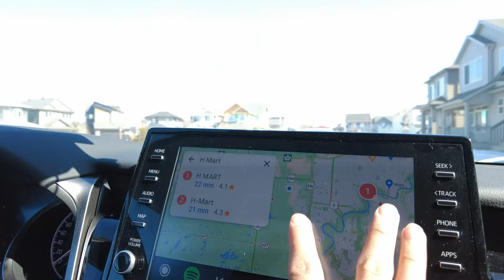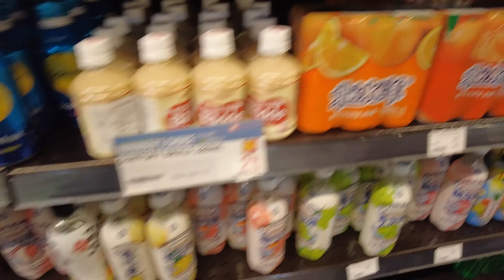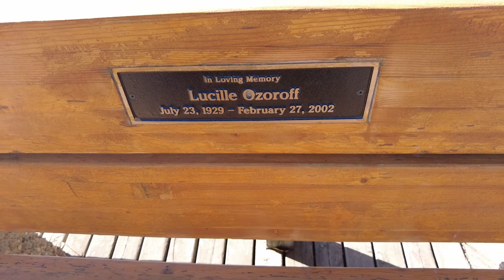H Mart + Emily Murphy Park Edmonton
It's been busy with school lately. Finally! New vlog at H Mart and Emily Murphy Park in Edmonton. So refreshing to take a walk and go out in good weather!